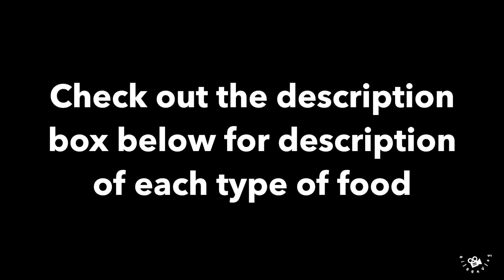Penang 2017 Ep3: Dinner Time! Gurney Drive Penang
Thanks for following our Penang trip so far. I hope you have enjoyed watching my videos as much as I have enjoyed making them!

So Episode 3 brings us to Gurney Drive. It is a hawker centre where tourists and locals alike come for food. I like that they have divided the sections for halal and non-halal. I mean, it is really nice to see all races in the same place and enjoying what Malaysians do best, EATING!

I heard that this place gets super crowded during the weekends. We were there on a Wednesday :) So after a much-deserved cool off at the pool after the crazy street art hunt, we showered and walked about 10mins towards Gurney Drive.

This is the first time for the Boo and I to explore Penang together. We have last visited Penang in 2008 (me) and 2001 (Harris). So, a lot of things seem new to us. The one-way street. The malls. The hawker areas.

But thanks to googlemap, the world is in your hands. We decide, they navigate.

So after walking and browsing through all the stalls that were there, we have decided to order Pasembur, Sotong Kangkung and Ikan Pari Bakar Pedas. THEY WERE ALL SOOOOOOO GOOD!

Let me do a small little explanation of each type of food sold there:
Pasembur:

Rojak Buah:
Chopped up fruits drenched in sweet and salty peanut soya sauce

Fried Oyster:
Oyster fried with eggs and beansprouts

Satay:
Barbequed meat (chicken/mutton) skewers

Wan Tan Mee:
Yellow thin noodles dipped in boiling soup to cook, and then drenched with light soya sauce, topped with green vege and char siew (chopped up BBQ’d meat)

Char Kuey Teow:
Flat noodles fried together with beansprouts, cockles, chilies and fish cakes

Asam Laksa:
Springy white noodle boiled and then topped up with tuna-based chili soup, served together with pineapple cubes and chopped up onions

Lor Mee:

Ikan Pari Bakar Pedas:
Barbequed stingray topped with spicy chili dressing, served with calamansi and ladies fingers

Sotong Bakar:
Barbequed dried squid

Sotong Kangkung:
Boiled squid served on a bed of green vege, spicy dark soya sauce and topped with peanuts

Dumplings (sui gao):
Boiled little flour pockets, normally filled with meat

Fried Tau Kua:
Fried tofu cube

Cucur Udang:
Prawn fritters

Popiah:
Spring rolls

Otak-otak:
Grilled fish cake wrapped in banana leaf

Chai Kueh:
Steamed vegetable dumpling

Chee Cheong Fun:
White flat noodle-like pasta, normally served in hoisin sauce (with option to add extras like fish cakes, fish balls, prawn balls, etc.)

Yam Kuih:
Steamed yam cake

Century Egg Kerang:
Boiled cockles served with century egg in dark spicy soya sauce

Siput Duri:
A type of sharp shelled snail, boiled and served with chilli sauce

Prawn Mee:
Noodles served in prawn-based curry, normally served with boiled egg, bean sprouts and fish cakes (and sometimes cockles too)

Sugar Cane Juice:
Liquids from squeezed sugar cane

Air Mata Kucing:
Herbal tea boiled together with longan

Teh Bunga Kekwa:
Chrysanthemum tea

Hit the "Like" button if you enjoyed this video.

Edited with iMovie 10.1.5

Links!